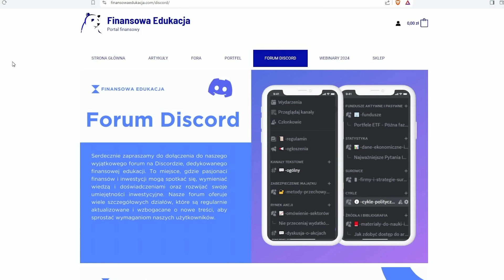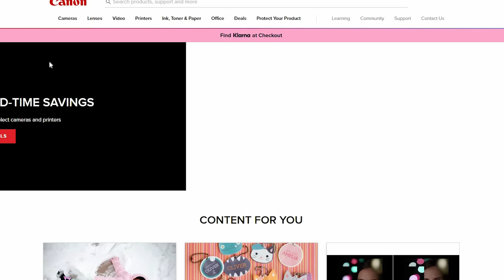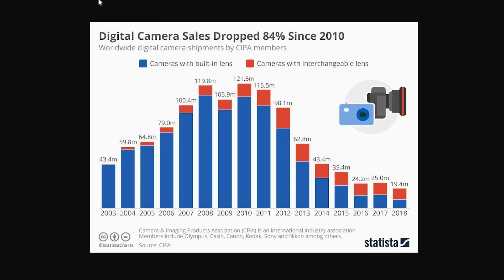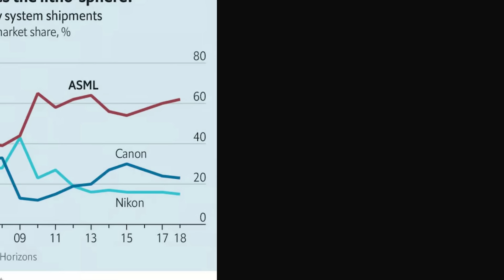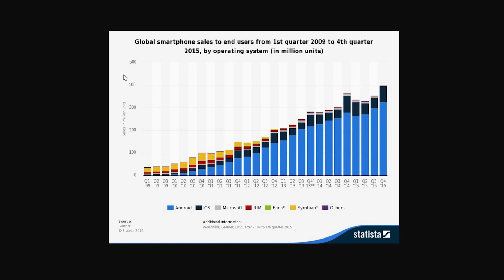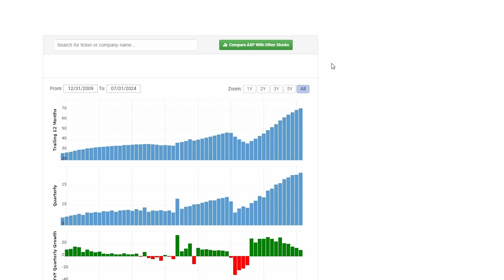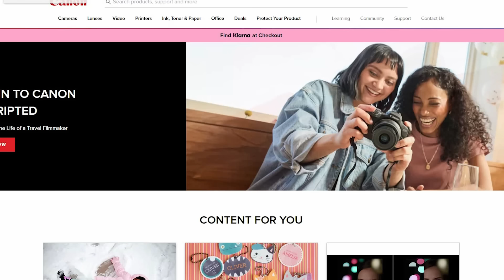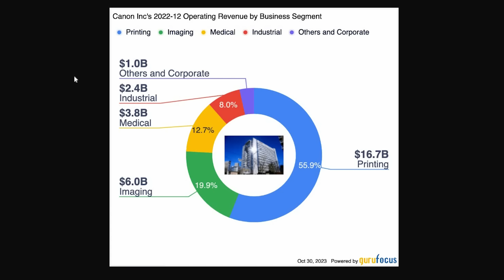Kiedy wspaniały biznes umiera?